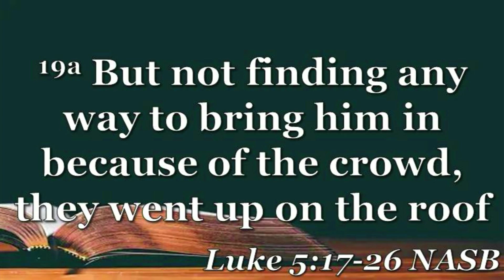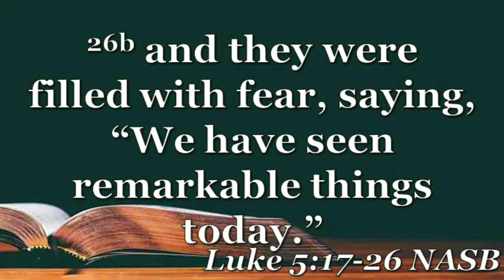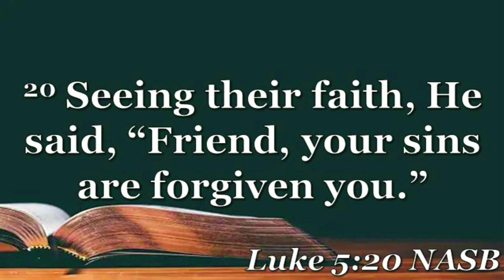The Healer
Join us as we continue our Easter series entitled The One.